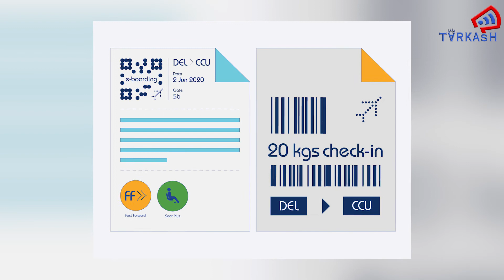दिल्ली से बेंगलुरु जा रहे इंडिगो फ्लाइट में बच्चे ने लिया जन्म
TARKASH में आपको मिलेंगी करंट अफेयर्स, बॉलीवुड, सेलेब्रिटी और पॉलिटिक्स की खबरें और उनके पीछे की कहानी. खबरों के साथ प्रेरणादायक कहानियां और विभिन्न मुद्दों पर एक्सपर्ट्स की राय. इन स्पेशल स्टोरीज़ के लिए जुड़े रहें हमसे.